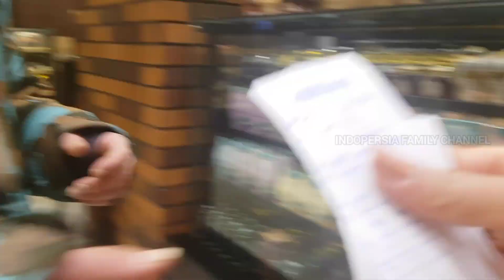Sahar Bakery, The Best Persian Pastry in Tehran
Do you know Sahar Bakery? yes nearby Tehran - IRAN, the most successful producer of leavened bread in Iran and has many branches in Tehran. saharbakery travelvlog travelwithindopersiafamilychannel #

Located : Gisha - Tehran